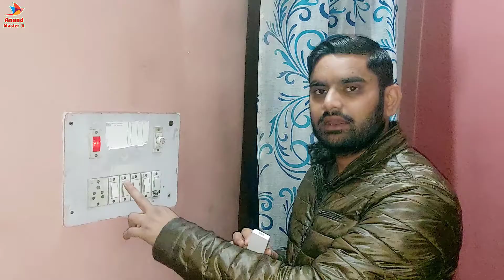Control By Okay Google Assistance Home Lights Like, Bulb, Tubelight, Fan, Etc. | Also Control Siri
THis Video Very Useful for Make Any Light of Home Make Wireless Control By Android Mobile Phone & Apple mobile Phone Watch THs Video Understand How to Work Actually